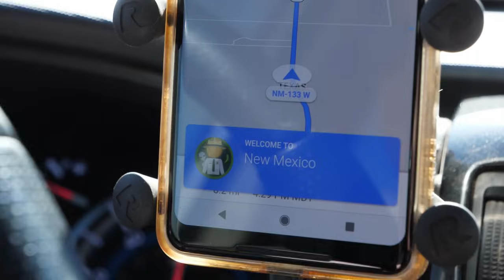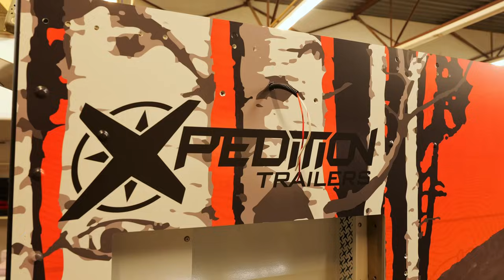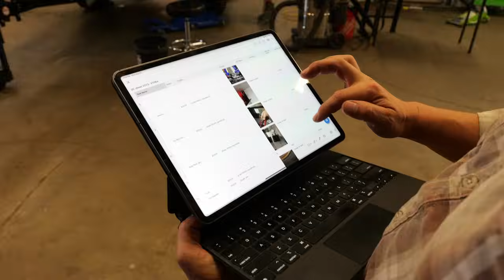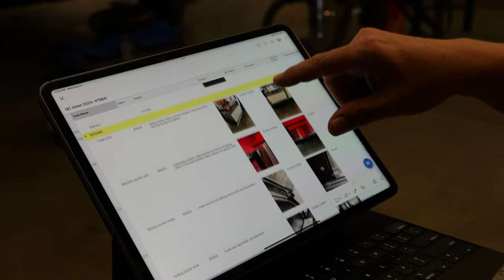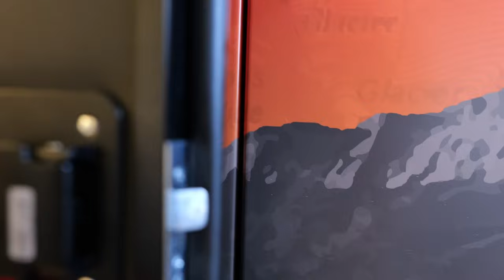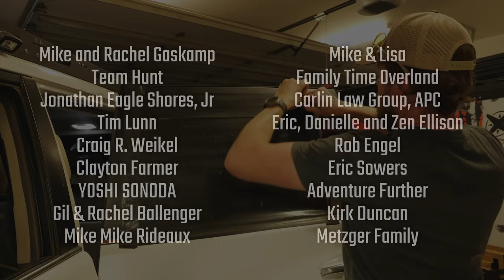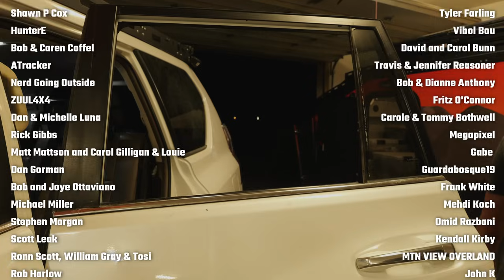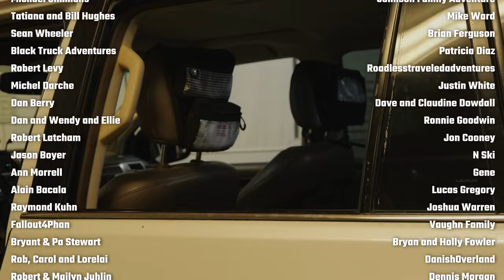Is this the ULTIMATE Family Overland Trailer? | A New Adventure [S6E27]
Reflecting on our Lifestyle Overland story, how we got here, and where we're going in this incredible overland trailer... Welcome to a new chapter of Lifestyle Overland adventure!

MUSIC CRED
Custom Soundtracks